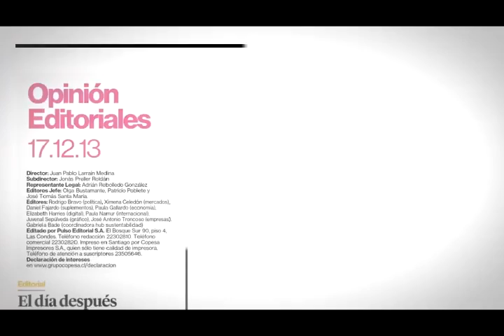Pulso Editorial: Capital privado para empresas estatales